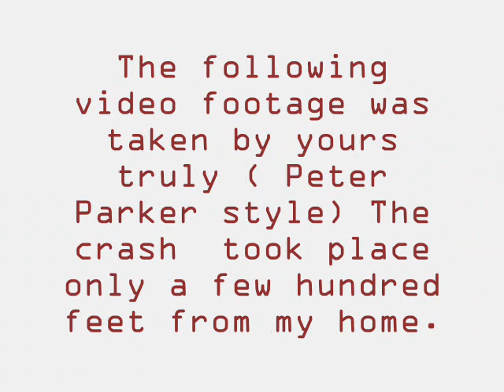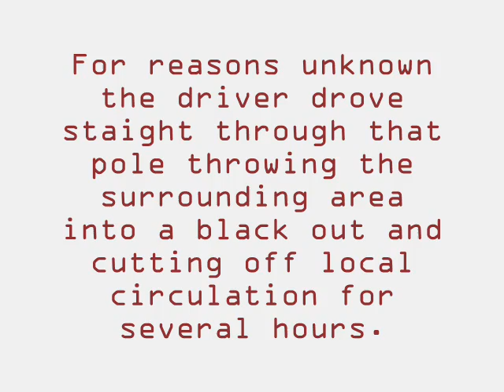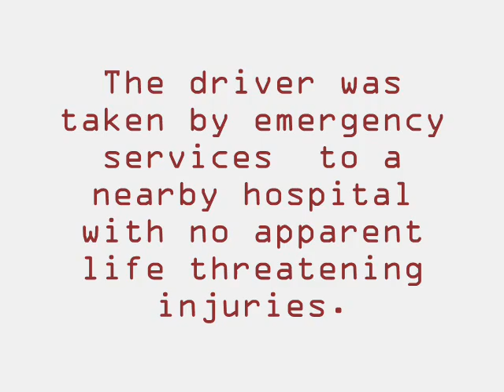Crazy Car Crash